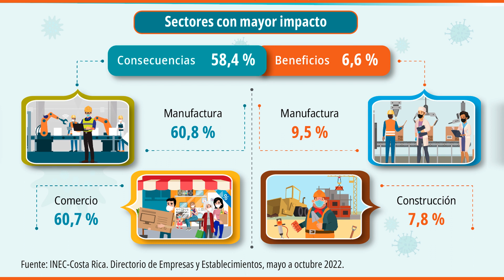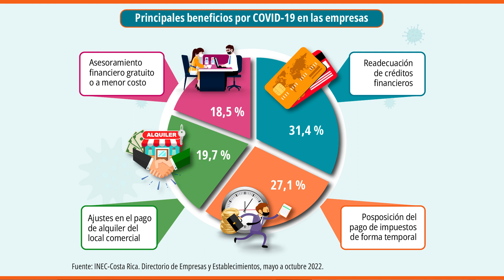INEC Costa Rica – Impactos del COVID-19 en las empresas de Costa Rica durante 2022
De acuerdo con datos del Directorio de Empresas y Establecimientos 2022 del INEC Costa Rica, el 58,4% de las empresas del país sufrió alguna consecuencia debido al COVID-19; una menor cantidad en comparación con el 2021, cuando se reportó un 90,3 % de afectación.

Las principales consecuencias fueron la reducción de las ventas o de los ingresos y el aumento de los gastos de operación; los sectores más afectados fueron los de Manufactura y Comercio.

Conozca el resumen de resultados de esta investigación, presentado por Odilia Bravo Cambronero, Coordinadora de Estadísticas de Empresas del INEC Costa Rica.